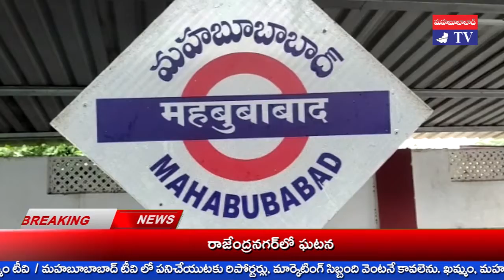పోతరాజు రాజు యాదవ్ శ్రీ కృష్ణ జన్మాష్టమి శుభాకాంక్షలు Potaraju Raju Sri Krishna Janmashtami wishes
శ్రీ కృష్ణ జన్మాష్టమి సందర్బంగా మహబూబాబాద్ జిల్లా మహబూబాబాద్ పురపాలక సంఘం కాంగ్రెస్ 14వ వార్డు సభ్యులు పోతరాజు రాజు యాదవ్ శుభాకాంక్షలు తెలిపారు.
యాదవ, గొల్ల కురుమ బంధు మిత్రులకూ, ప్రజా ప్రతినిధులకు, సభ్యులకు, ప్రజలకు అయన శ్రీ కృష్ణ జన్మాష్టమి శుభాకాంక్షలు ప్రకటించారు.
యాదవుల సంక్షేమానికి పాలకులు పాటు పడాలని రాజు కొరారు.
శ్రీ కృష్ణుని బోధనలు ప్రస్తుత సమాజానికి ఎంతో అవసరమని అయన అన్నారు.
శ్రీకృష్ణుని బోధనలను ప్రజల్లో విస్తృతంగా ప్రచారం, ప్రసారం చేస్తున్న ఖమ్మం టీవీ, మహబూబాబాద్ టీవీ ని రాజు ఈ సందర్బంగా అభినందించారు.
తన వార్డు లో దీర్ఘకాలంగా సమస్యలు పేరుకుని ఉన్నాయని ఆవేదన వ్యక్తం చేసారు.
అధికారులు, పాలకులు సహకరించాలని రాజు కోరారు.

khammam tv, khammamtv, khammam kaburlu, ఖమ్మం టీవీ, ఖమ్మం కబుర్లు, khammam news, పోతరాజు రాజు యాదవ్ శ్రీ కృష్ణ జన్మాష్టమి శుభాకాంక్షలు Potaraju Raju Sri Krishna Janmashtami wishes